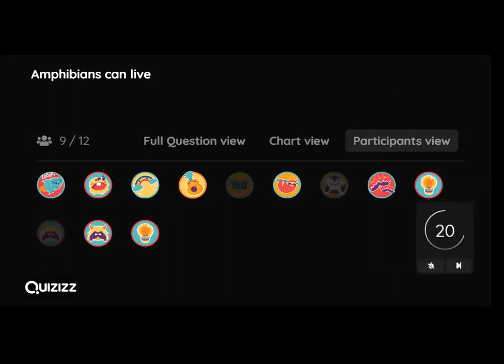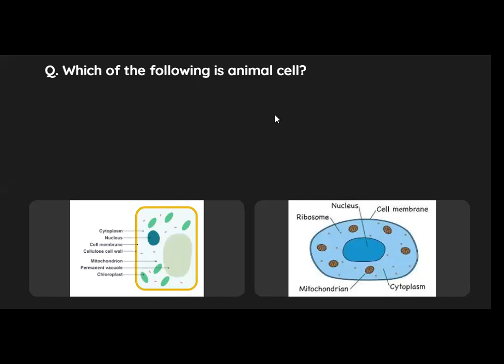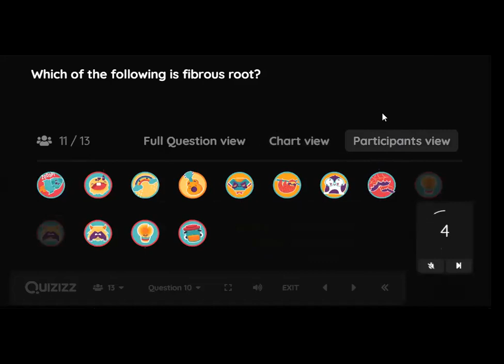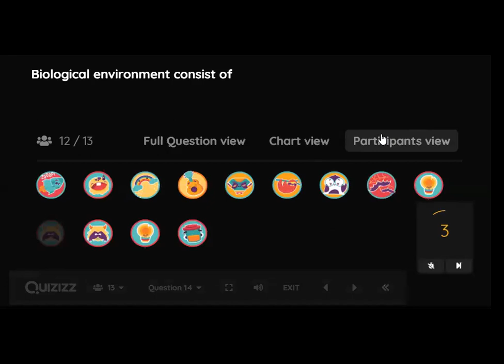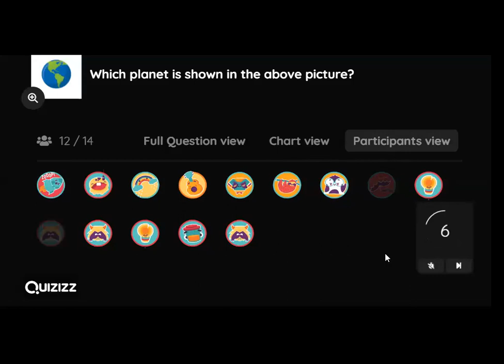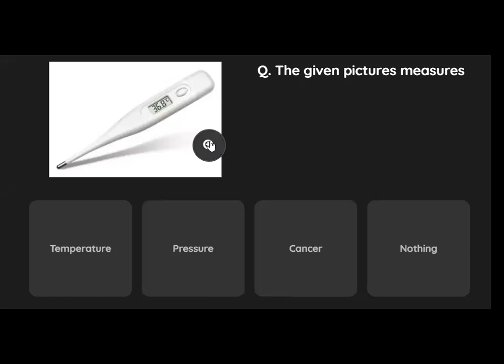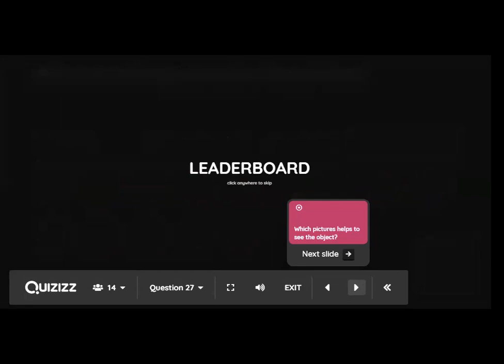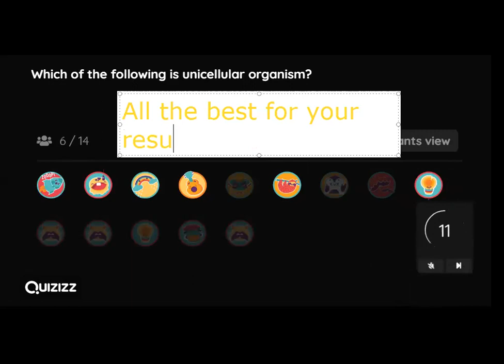Are you smart enough to solve??Online Quiz First Episode got Successful//2021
This quizzes genuinely upgrade the study quality of every students. We thank to the founder  of quizzes and hats up to the founder.
You can read the details about quizzes on the link below provided.

Comment if you solve all the problem.